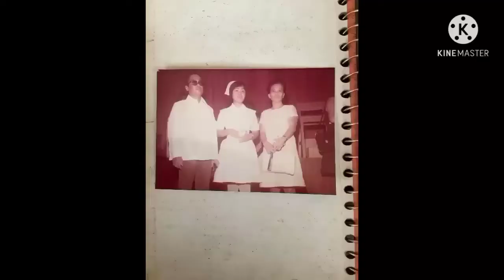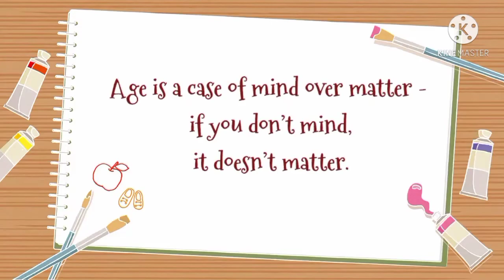Musical Birthday Greetings | Auntie Lorna's 65th Birthday